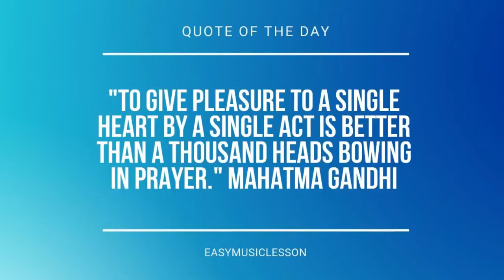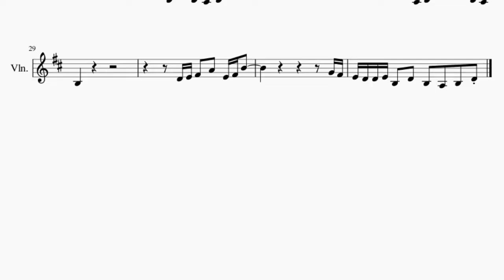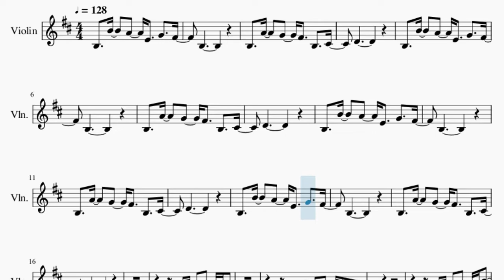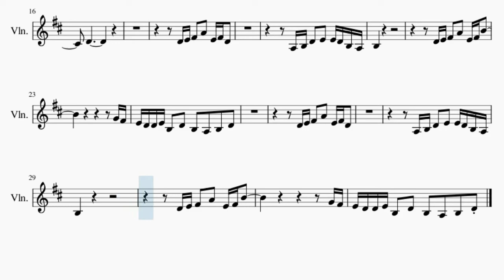Violin Sheet Music: How to play Cloud Up by DJ Kimera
Comment and let us know how the videos have helped you. It keeps us going! :)Here is a sheet music/tab video on the song Cloud Up by DJ Kimera on the violin. A violin sheet music arrangement which is transposed to notes that are easily played by violin, for the song Cloud Up by DJ Kimera.

EasyViolinLesson teaches you to play the your favorite instrument, through well-arranged sheet music so that you too can learn how to play Cloud Up by DJ Kimera on the violin as fast as you can. A violin sheet music with backing tracks to help your play the song better.

Chords of Violin arrangement:
B Min   A/B   D Maj 7   G Maj   E Min   F# Min 7   G Maj 7
G Maj 7   A/B   D Maj 7   G Maj   E Min   F# Min 7   B Min

Melody notes of Violin:
B3 B4 A4 E4 G4 F#4
B3
B3 A4 G4 F#4 B3 C#4
D4
B3
D4
B3
D4
B3
D4
D4 E4 F#4 A4 E4 F#4 D4
A3 B3 D4 E4 E4 D4 B3 A3
B3
D4 E4 F#4 A4 E4 F#4 B4
G4 F#4
E4 D4 D4 E4 B3 D4 B3 A3 B3 D4